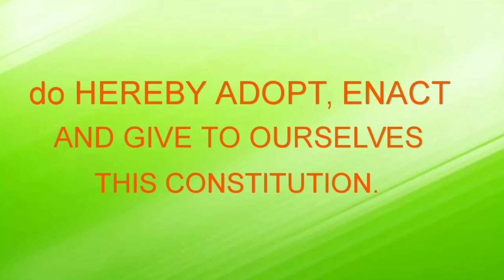Preamble to the Constitution of India.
The preamble is the preface which highlights the entire Constitution. It was adopted on 26 November 1949 by the Constituent Assembly and came into effect on 26th January 1950.